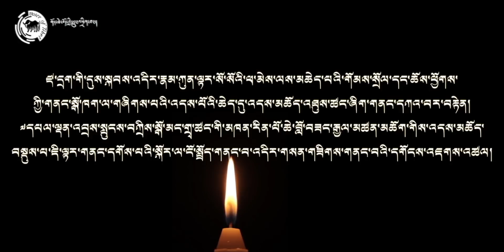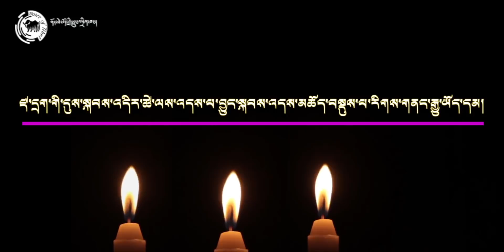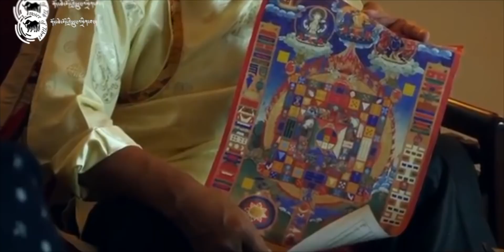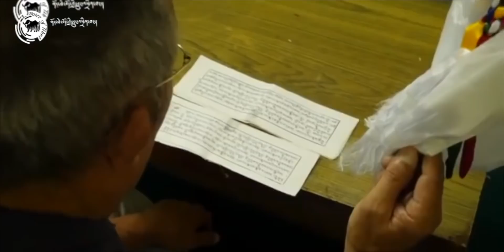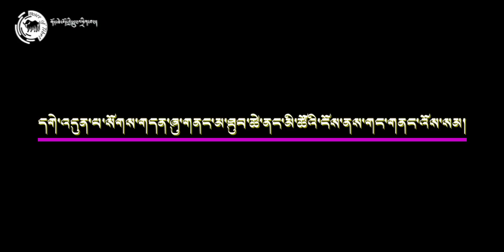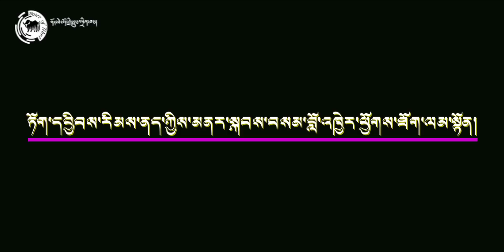Death rituals in the times of Covid-19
ཛ་དྲག་གི་དུས་སྐབས་འདིར་རྣམ་ཀུན་ལྟར་སོ་སོའི་ཕ་མེས་ལས་མཆེད་པའི་གོམས་སྲོལ་དང་ཆོས་ཕྱོགས་ཀྱི་གནང་སྒོ་ཁག་ལ་གཞིགས་པའི་འདས་པོའི་ཆེད་དུ་འཐུས་ཚང་ཞིག་གནང་དཀའ་བར་བརྟེན། ༧དཔལ་ལྡན་འབྲས་སྤུངས་བཀྲིས་སྒོ་མང་གྲྭ་ཚང་གི་མཁན་རིན་པོ་ཆེ་བློ་བཟང་རྒྱལ་མཚན་མཆོག་གིས་འདས་མཆོད་བསྡུས་པ་ཇི་ལྟར་གནང་དགོས་པའི་སྐོར་ལ་ངོ་སྤྲོད་གནང་བ་འདིར་གསན་གཟིགས་གནང་བའི་དགོངས་འཇགས་འཚལ།
In times of lockdown, families that lose their loved ones cannot perform the usual rituals or last rites. It's doubly painful with no proper goodbyes and no family members and friends nearby in time of grief. Geshe Lobsang Gyaltsen, the Abbot of Drepung Gomang tells us how to deal with this grief and shows us how the family members can perform rites on their own.